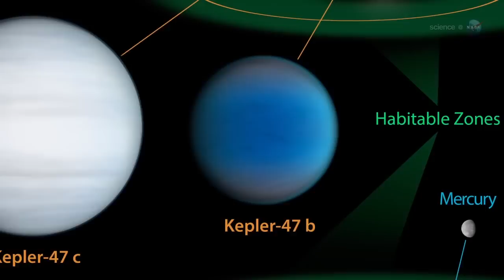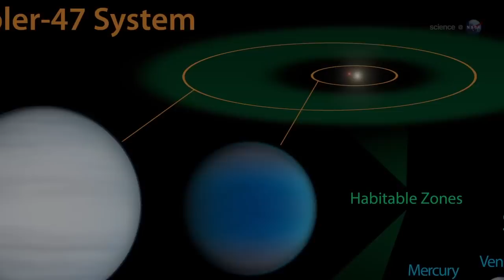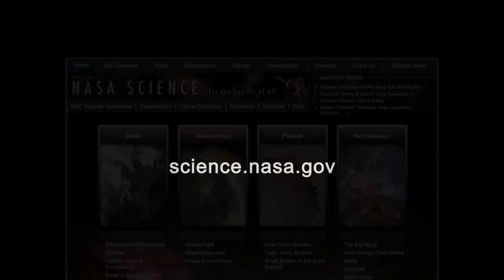ScienceCasts: Weird Planets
Once, astronomers thought planets couldn't form around binary stars. Now Kepler has found a whole system of planets orbiting a double star. This finding shows that planetary systems are weirder and more abundant than previously thought.